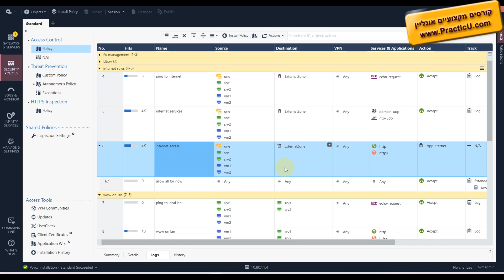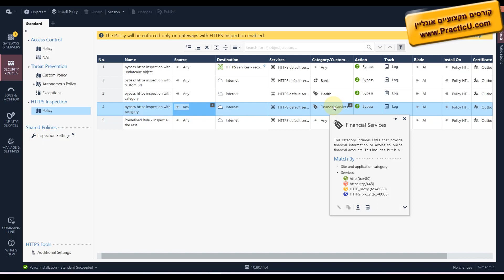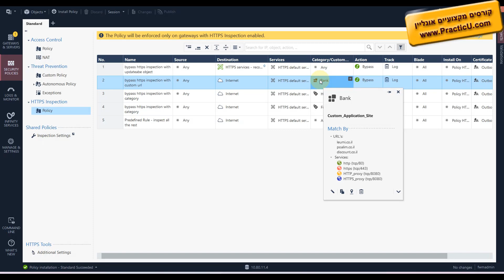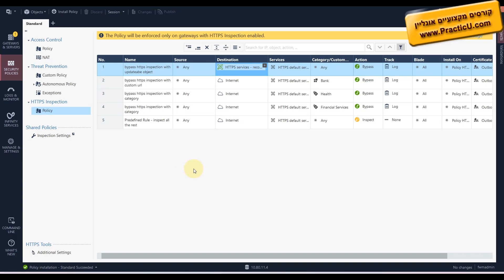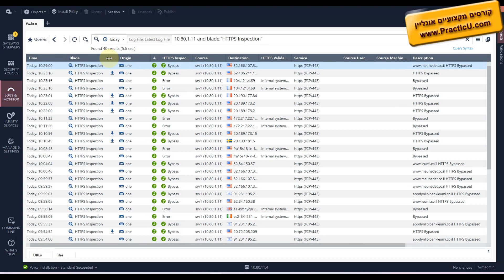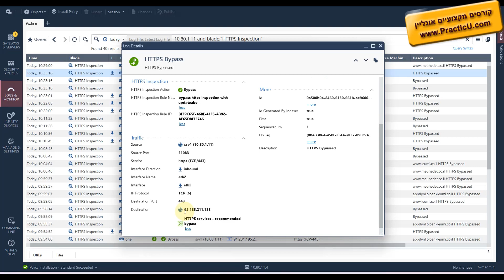החרגה ועקיפה - Bypass HTTPS inspection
קורס צ'ק פוינט - Check Point Gaia R81